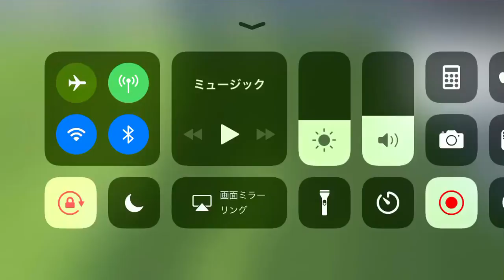スルーパスからのゴール206